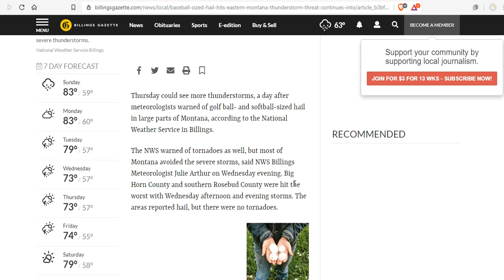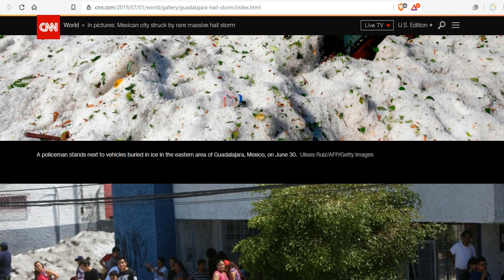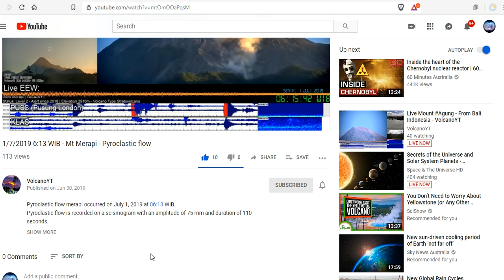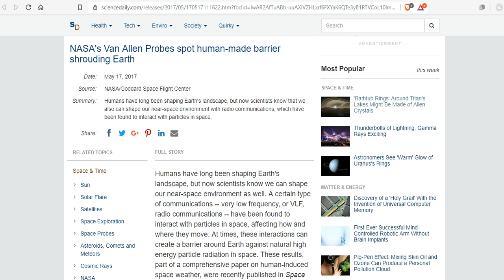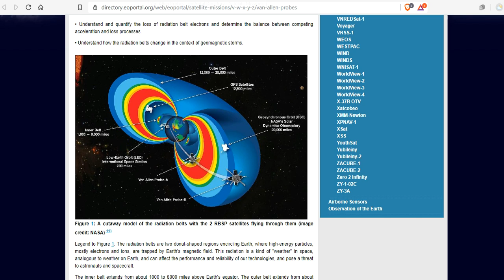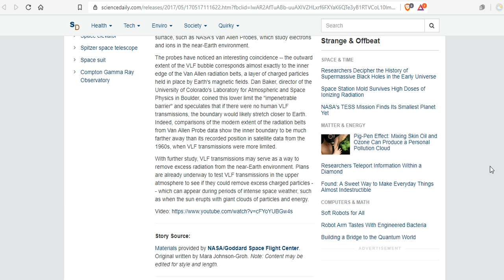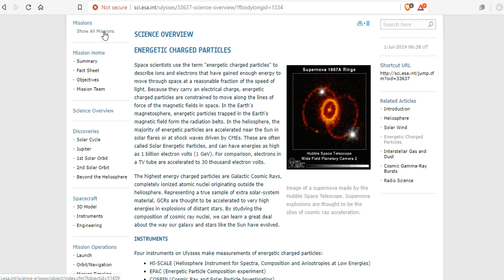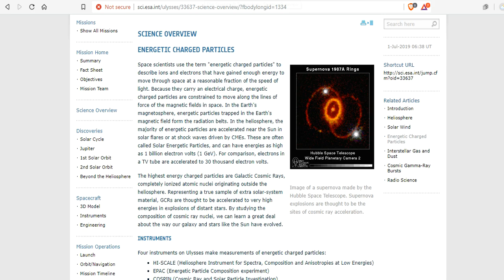Cosmic Rays Increase Hail Size and Duration - (VLF) Could Be Used As Cosmic Ray Mitigation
Baseball-sized hail hits Eastern Montana; thunderstorm threat continues into the week

Bitcoin: 17NV3vtcQhRnsRnjckCcYkKVEUcnirKQ62